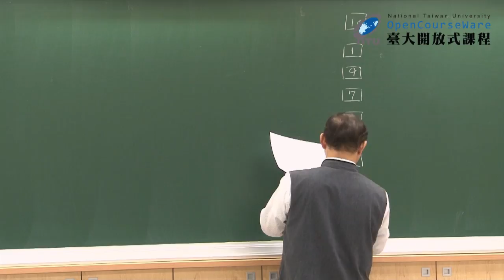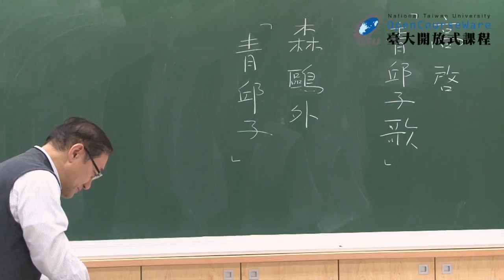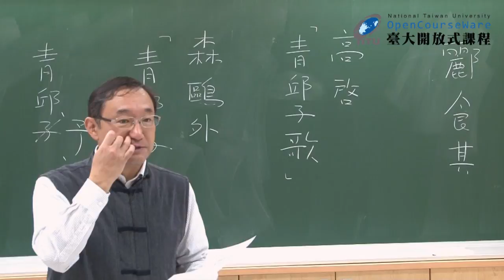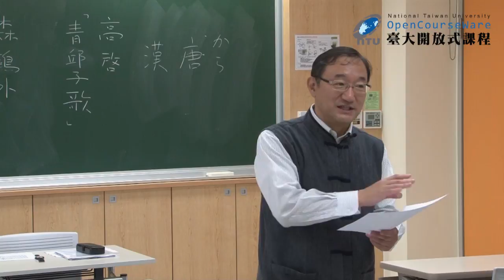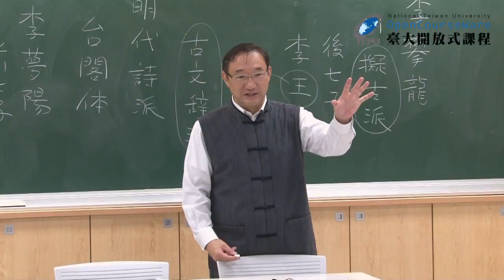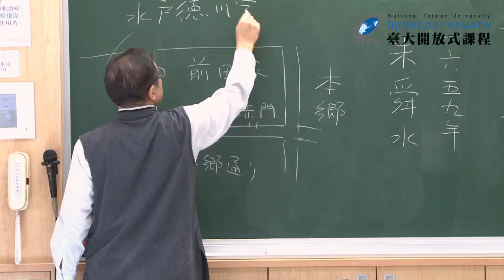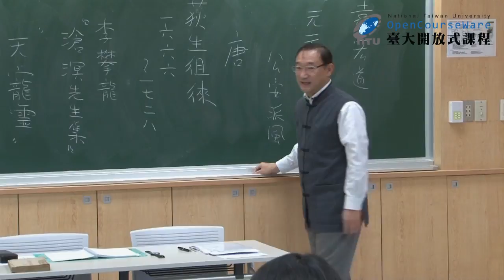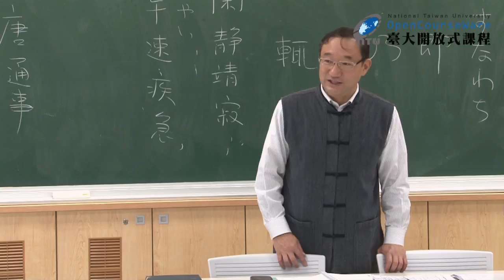明清文學與日本文學 09. 明清詩文與日本文學 (二)：高啟〈青邱子歌〉與森鷗外〈青邱子〉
00:00:17 小考檢討
00:09:01 回家作業檢討
00:13:56 高啟〈青邱子歌〉選讀
00:35:58 森鷗外《於母影》介紹
00:40:34 森鷗外《於母影》〈青邱子歌〉選讀
00:49:20 關於文學家高啟的總結
00:51:07 明代文學流派的介紹及其轉變
01:05:46 江戶時期日本漢文學的發展與影響
01:18:43 荻生徂徠與原典主義
01:31:12 江戶中期語學書《譯文筌蹄》介紹
01:37:05 次回預告